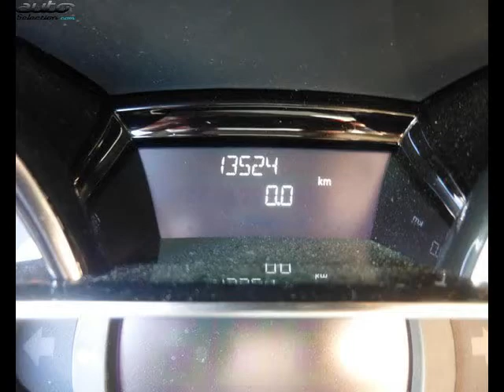Renault clio occasion visible à Ploumagoar présentée par Renault guingamp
Cette Renault clio occasion disponible à Ploumagoar dans le 22 est mise en vente par Renault guingamp - 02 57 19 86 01 - tous les détails sont